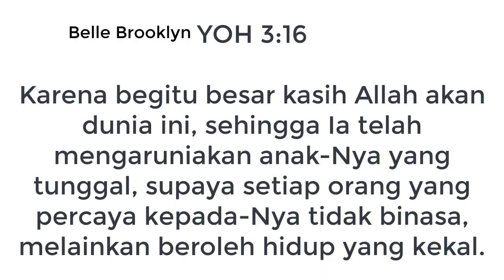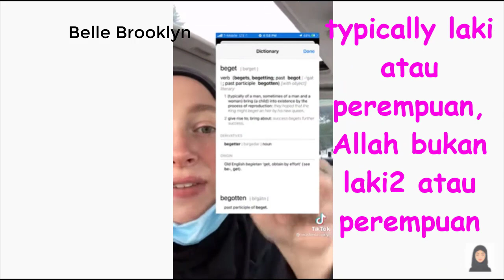Numpang Tanya Buat Kristiani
Agama tidak boleh hand doktrin/dogma IMANI SAJA, JANGAN BERTANYA.
Allah menghadiahkan terbesar adalah AKAL, kalau otak, seekor Domba juga dikasih otak.